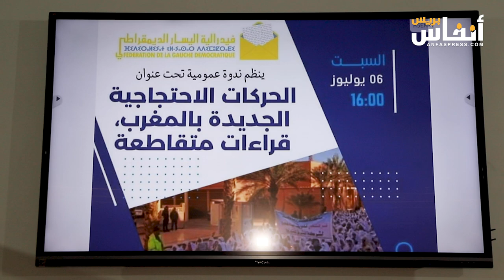الفاعل الحقوقي خالد البكاري: لابد من توحيد الحركات الاحتجاجية الفئوية والقطاعية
نظمت فيدرالية اليسار الديمقراطي يوم السبت 06 يوليوز 2024 ندوة تحت عنوان "الحركات الاحتجاجية بالمغرب قراءات متقاطعة"
شارك في الندوة كل من خالد البكاري أستاذ جامعي وحقوقي،  نورالدين الزاهي أستاذ علم الاجتماع وسميرة
مزبار باحثة وناشطة بحراك فكيك.

وتمحورت مداخلات الندوة التي أدارها محمد مباركي عضو المجلس الوطني للحزب المنظم، حول الحركات الاحتجاجية التي شهدها المغرب بعد حصوله على الاستقلال، معتبرة أن الاحتجاج الذي كان شاملا تحول فيما بعد إلى حراكات جهوية أو قطاعية أو فئوية، مع بروز تنسيقيات أعادت دور الأحزاب والنقابات إلى الخلف.

وتناول المتدخلون أسباب الحراكات الاجتماعية خاصة فشل المخططات مثل المخطط الأخضر الذي أنتج طبقة الفلاحين الحضريين، القاطنين بالمدن والمتحكمين في الفلاحة بالبوداي، وهم من وصفهم الباحث في علم الاجتماع نورالدين الزاهي بالأثرياء الجدد.

كما تناولت الندوة حراك فكيك الذي تشهده المنطقة منذ شهور  رفضا للانضمام لمجموعة الجماعات الترابية “الشرق للتوزيع”، وهي شركة محدثة في إطار القانون المتعلق بإحداث الشركات الجهوية متعددة الخدمات لتدبير خدمات الماء والكهرباء والتطهير السائل والإنارة.

ويقول المحتجون إن هناك تداعيات ومخاطر محتملة لانضمام الجماعة لشركة “الشرق للتوزيع” على مياه فجيج وتهديدها بالعطش.